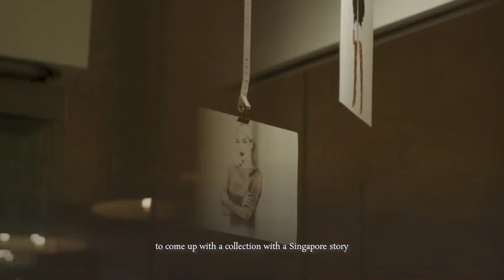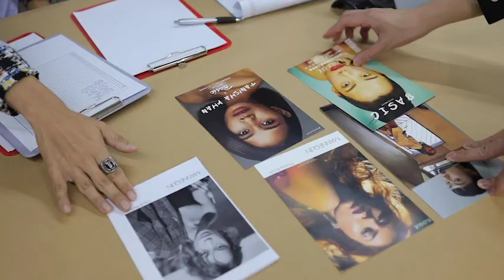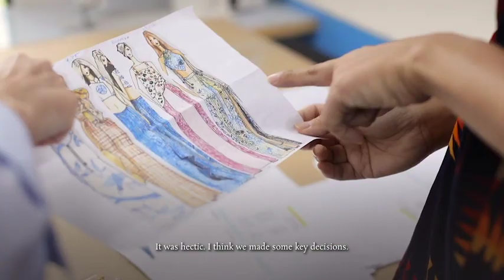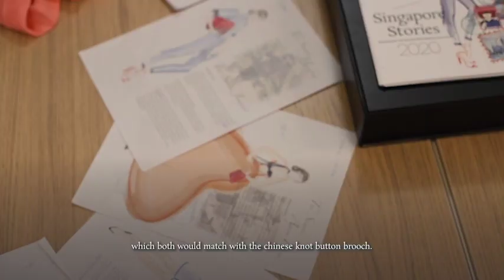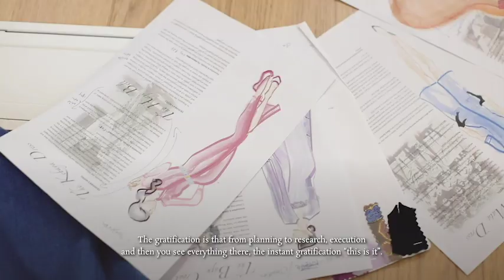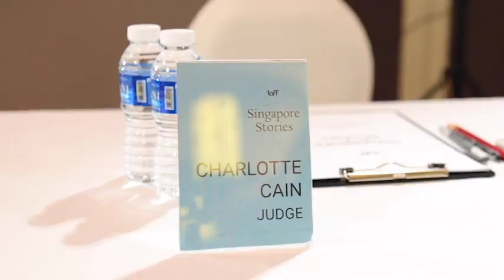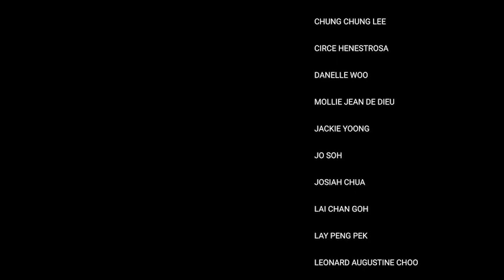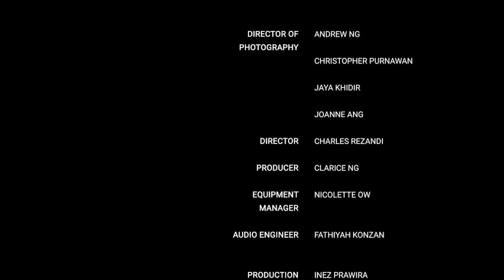Singapore Stories 2020 Digital Fashion Show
Singapore Stories is a fashion design competition that invites designers to explore what it means to create a Singapore-inspired capsule collection in their design field (apparel or accessories).

Since the start of this year, we saw 9 semi-finalists compete in the running to be named the winner of Singapore Stories and receive the Singapore Fashion Awards for 2020.

Not only will the winner have the opportunity for one of their winning looks displayed in the contemporary gallery at Asian Civilisations Museum (ACM) alongside renowned designers but also a retail collaboration with SocietyA as part of their Designer Spotlight. They will also be nominated as Singapore's representative for FD Paris fashion show during Paris Fashion Week 2021 where they will earn a spotlight in fashion global scene.

In July, we shortlisted 5 promising designers to continue onto the finals where their capsule collection will be showcased in October for all to see. These contestants have not only experience the vigor of being in a 8 month fashion journey but also endured the challenges of competing in a pandemic where all their businesses were affected and their daily lives greatly impacted.

On October 29th at 8:00PM SGT we finally announced the winner of Singapore Stories 2020 and they took home the prestigious Singapore Fashion Awards title.